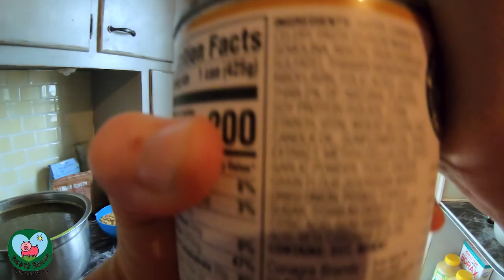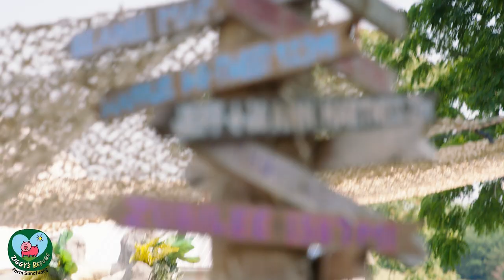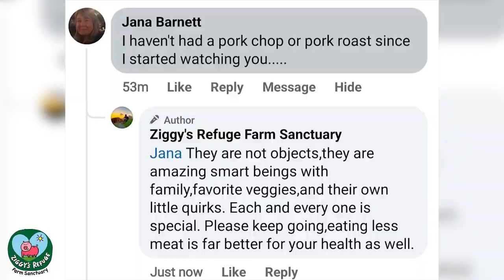Ziggy's Pitch to Donors